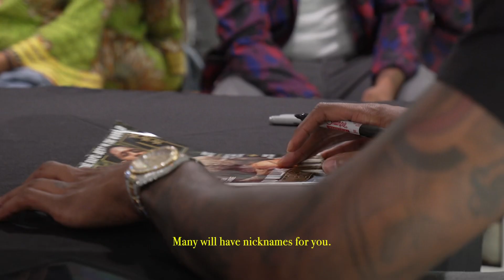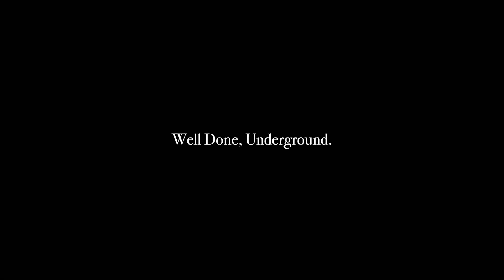The Underground Goat Lou Williams Announces his Retirement after 17 Years in the NBA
3-time NBA 6th Man of the Year and Leading Bench Scorer in NBA History, Lou Williams, officially announces his retirement through a heartfelt letter from his daughter.